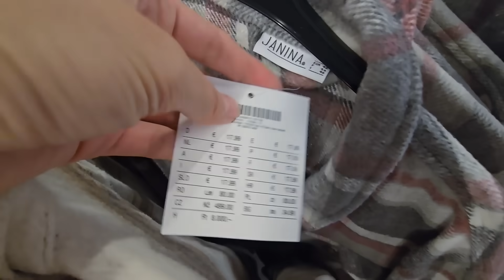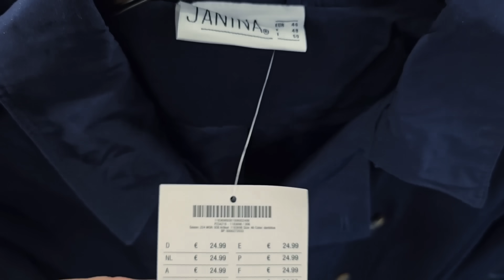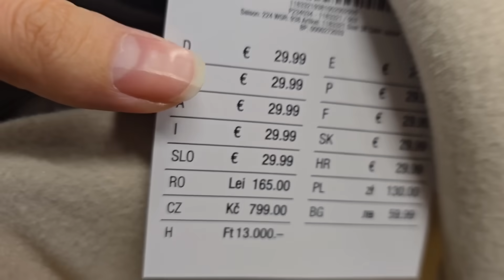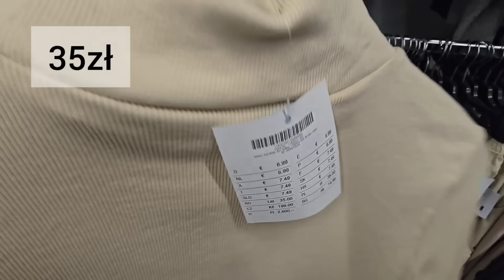KIK🔥 Przegląd odzieży na jesień ❗Duże rozmiary❗Kamizelki❗Swetry❗Rękawiczki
Zapraszam na przegląd do sklepu Kik